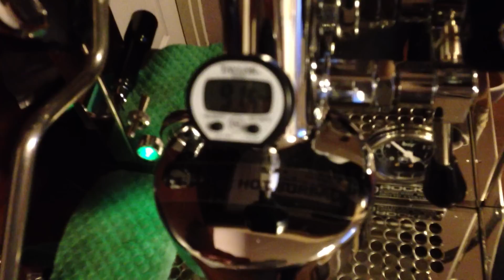Rocket Giotto Evoluzione V2 BLACK APP shot 3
BLACK APP  quijote-kaffee
flush 190ml